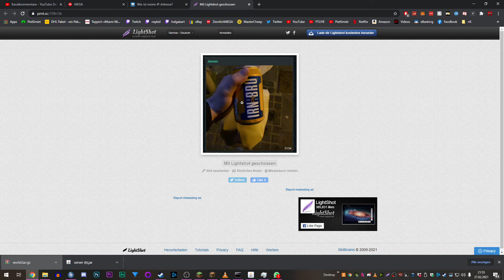MINECRAFT: Staffel 3 - #60 - Zorn des "Fabian Berg"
---AUFKLAPPEN für weitere INFOS!---
-Euch gefallen unsere Videos? Dann zeigt es mit einem Like!
-Verbesserungsvorschläge oder Meinungen?! Kommentar!

---Social Media---

---Unsere Hintergrund-Musik---

---Erwähnte Websites!---

[ES WURDE NICHTS ERWÄHNT!]

---Gäste---

[KEIN GAST DABEI!]